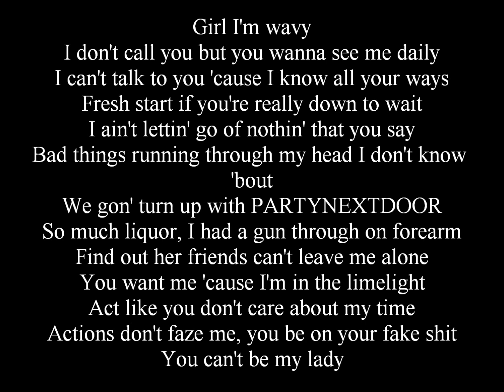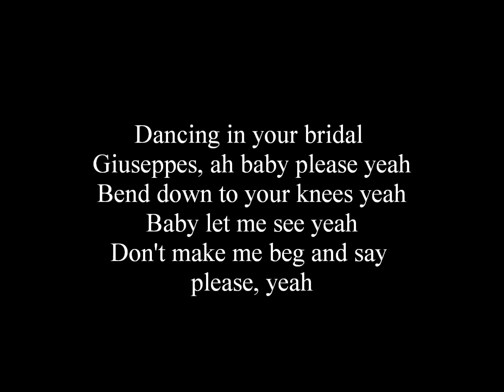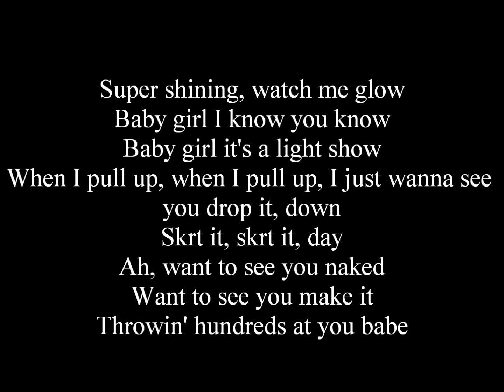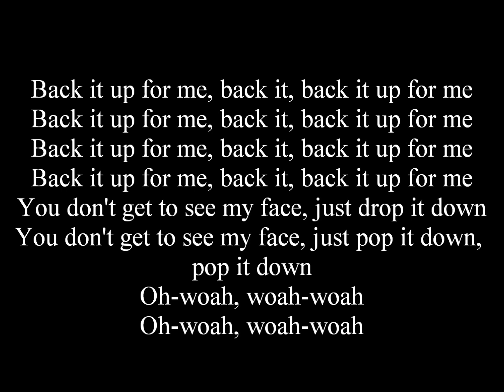Back It Up - Roy Woods ft. PARTYNEXTDOOR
Song: Back It Up
Artist: Roy Woods ft. PARTYNEXTDOOR